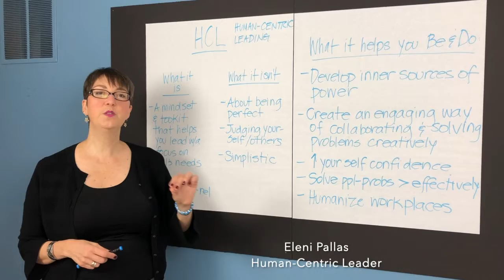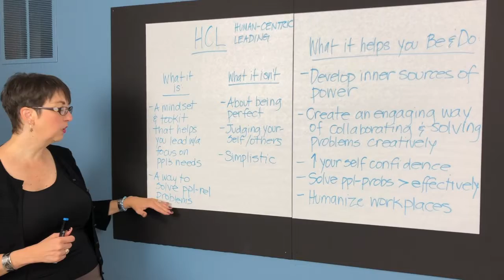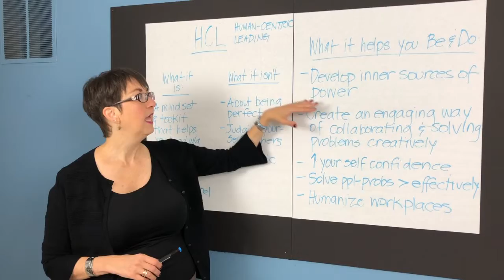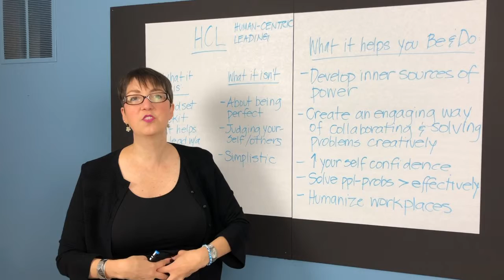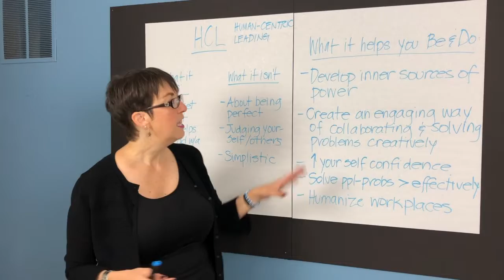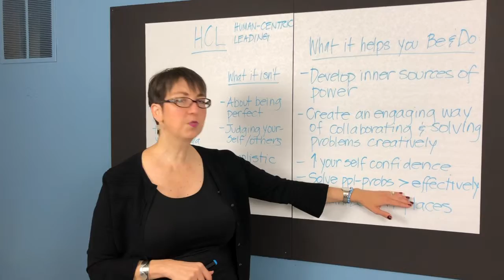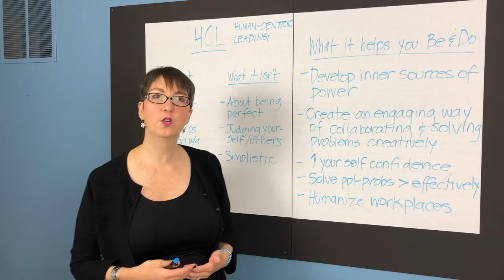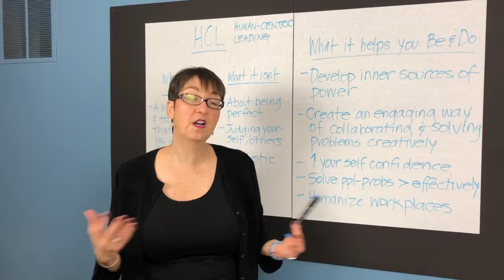What HCL Is -- Isn't -- and How it Helps You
Here's human-centric leading (HCL) in a nutshell. It's a quick video about this leadership mindset and toolkit that is both intuitive and revolutionary amidst systems-centric organizations.

Human-Centric Leading (HCL) helps solve people-related problems and create effective, collaborative and innovative team cultures.